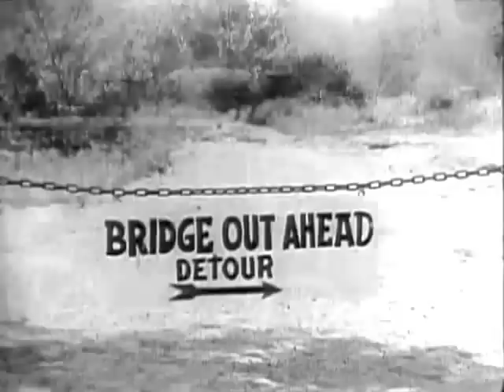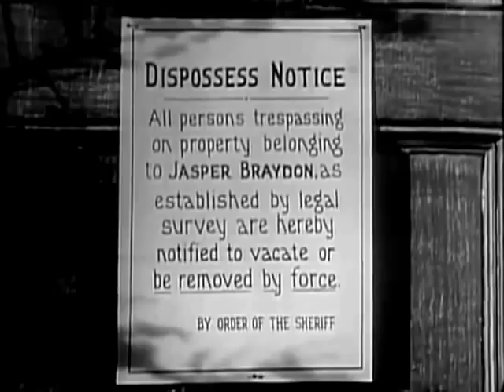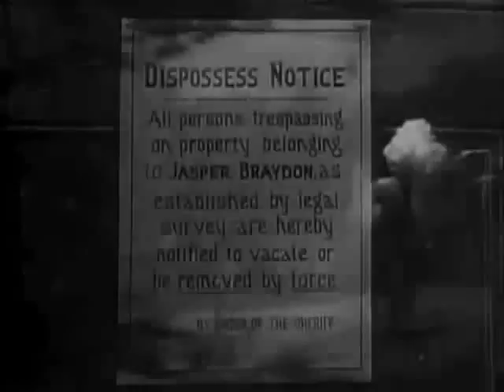Stagecoach To Denver (1946) WESTERN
Stars: Allan Lane, Robert Blake, Martha Wentworth
 Director: R.G. Springsteen

 Lambert has the stagecoach wrecked killing the Commissioner so his phony replacement can alter Coonskin's land survey. When Red Ryder exposes the survey hoax, Lambert has his stooge Sheriff put Red in jail.